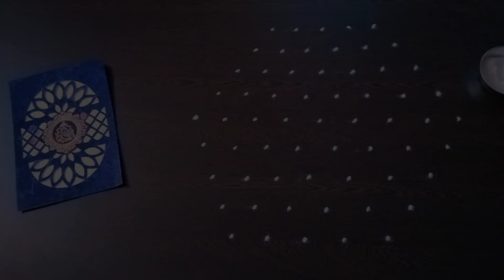9 dots 7 STARS⭐ KOLAM ll 9 புள்ளியில் 7 நட்சத்திர கோலம்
9 dots 7 STARS kolam